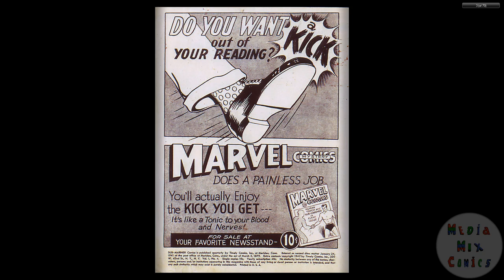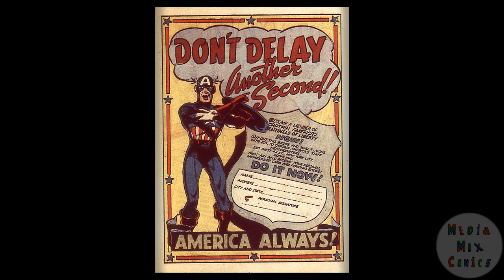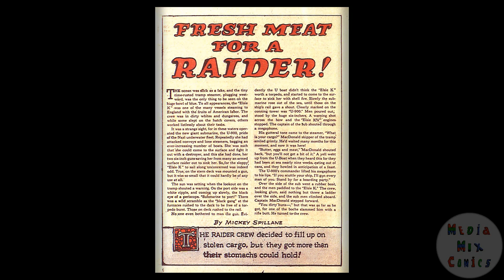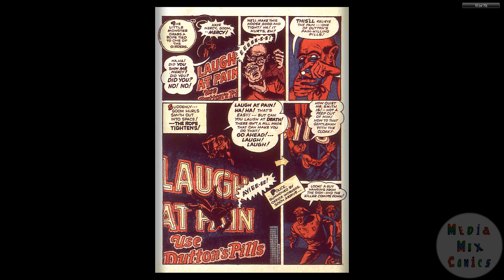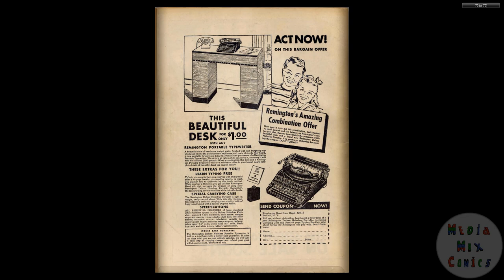194203 Sub Mariner Comics v1 004 Winter